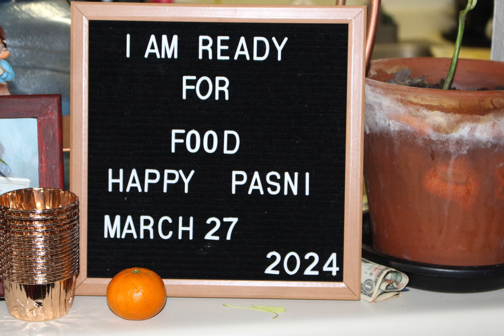Aayan's Annaprasan Ceremony (March 27 and 30 2024)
Welcome to Aayan's Annaprasan Celebration! Join us on a heartwarming journey as we commemorate this significant milestone in our little one's life. On March 27 Aayan took his first solid food according to Hindu ritual and on March 30, we gathered with loved ones to celebrate Aayan's Annaprasan.

Watch as Aayan experiences his first taste of solid food surrounded by the smiling faces of those who hold him dear. From the traditional rituals to the playful moments captured on camera, every second of this celebration is filled with love and happiness.

Thank you for being a part of our joyous celebration! 🎉✨